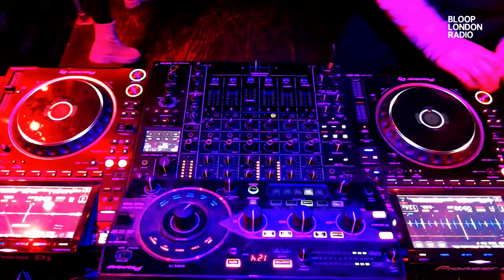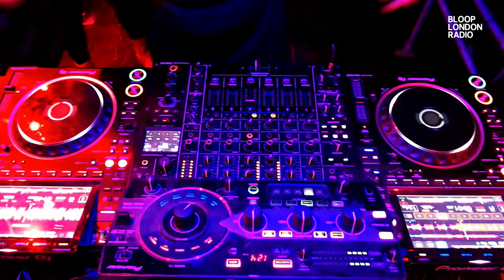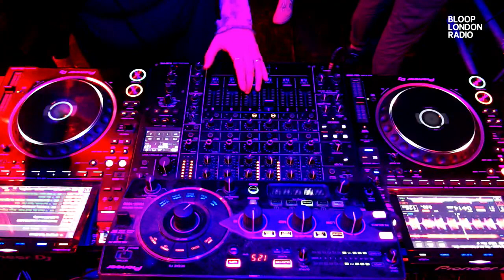Straight Up - 21.12.23